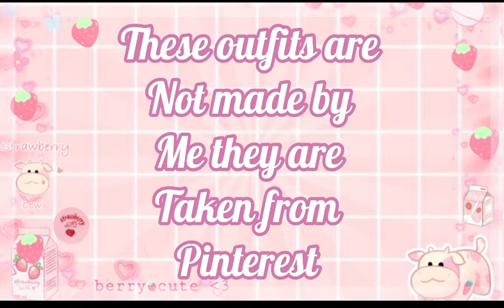5 preppy summer Roblox outfit ideas ! 𝐔𝐧𝐢𝐪𝐮𝐞 𝐜𝐨𝐫𝐧𝐢𝐞💖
（｡•ω•｡)つ━☆・*。
⊂　 ノ 　　　・゜+.

𝘏𝘢𝘪𝘪 𝘸𝘦𝘭𝘤𝘰𝘮𝘦 𝘵𝘰 𝘮𝘺 𝘮𝘢𝘯𝘴𝘪𝘰𝘯!

ˏˋ°•*⁀➷ 𝘴𝘰𝘤𝘪𝘢𝘭𝘴
𝐑𝐨𝐛𝐥𝐨𝐱 : 𝑃𝑙𝑥𝑚𝑖𝑒𝑒

ˏˋ°•*⁀➷ 𝘤𝘳𝘦𝘥𝘪𝘵𝘴
𝐈𝐧𝐭𝐫𝐨 : 𝑚𝑒
𝐓𝐡𝐮𝐦𝐛𝐧𝐚𝐢𝐥 : 𝑚𝑒
𝐕𝐢𝐝 𝐢𝐝𝐞𝐚 : 𝑐𝑟𝑠𝑞𝑢𝑖𝑛𝑡

               𝘛𝘩𝘢𝘯𝘬 𝘺𝘰𝘶 𝘧𝘰𝘳 𝘷𝘪𝘴𝘪𝘵𝘪𝘯𝘨 𝘮𝘺 𝘮𝘢𝘯𝘴𝘪𝘰𝘯
                  (𝘥𝘦𝘴𝘤𝘳𝘪𝘱𝘵𝘪𝘰𝘯) 𝘱𝘭𝘦𝘢𝘴𝘦 𝘷𝘪𝘴𝘪𝘵 𝘢𝘨𝘢𝘪𝘯 !

𝓍ℴ𝓍ℴ

｡ﾟﾟ･｡･ﾟﾟ｡
ﾟ。𝘜𝘯𝘪𝘲𝘶𝘦 𝘤𝘰𝘳𝘯𝘪𝘦
　ﾟ･｡･ﾟ